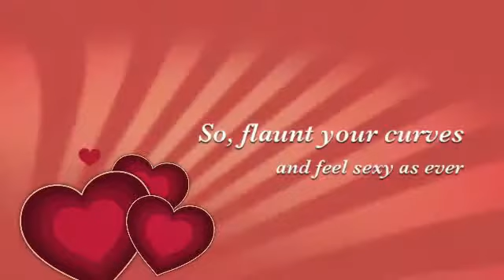prima donna bras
One of Bits of Lace's finest lingerie collections is the Prima Donna bras - these are suitable for all women who only want the best in lingerie.